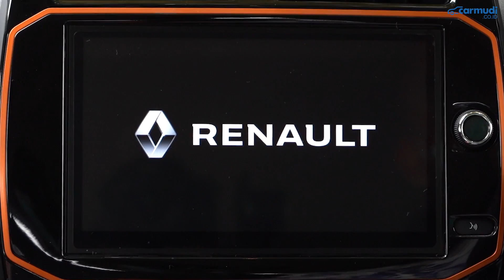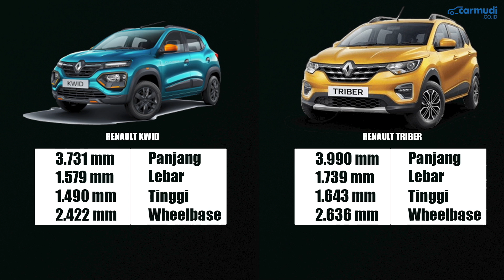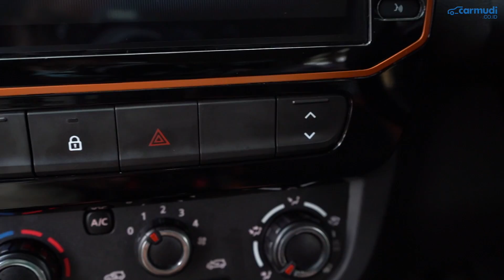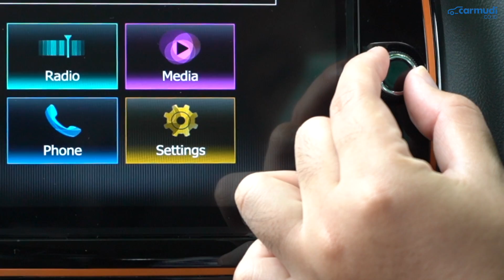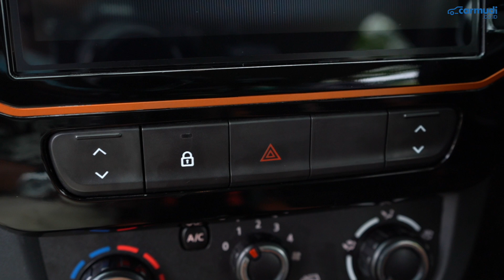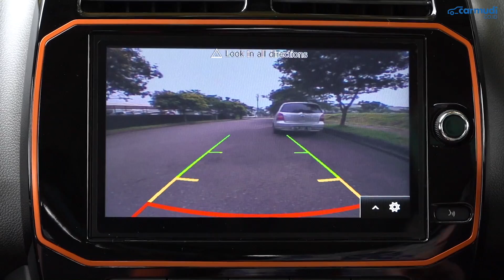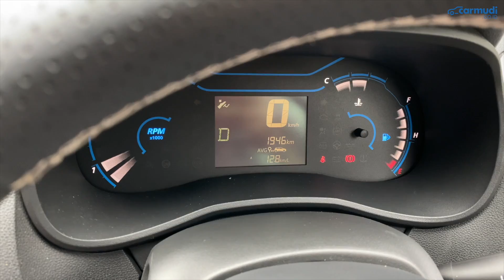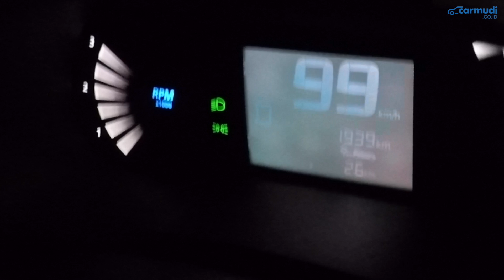Ini yang Kalian Dapat Kalau Beli Mobil “Merek Eropa” di Bawah 160 Juta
Ini adalah REVIEW LENGKAP dari RENAULT KWID CLIMBER 2020 Indonesia dalam 10 HAL yang Perlu Diketahui.

Video ini disponsori oleh STP:
stpoil.co.id

Harga Renault Kwid:
(on the road Jakarta Juni 2020)
- Renault Kwid M/T Rp 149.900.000
- Renault Kwid Climber AMT Rp 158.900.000

Data Spesifikasi Renault Kwid Climber:

Mesin: BR10 SCe
Jumlah Silinder: 3, Segaris
Teknologi Mesin: DOHC
Tenaga Maksimum: 67 HP (68 PS) @ 5.500 rpm
Torsi Maksium: 91 Nm @ 4.250 rpm
Tramsmisi (Manual): Manual 5-percepatan
Transmisi (Otomatis): AMT 5-percepatan (Automated Manual Transmission)
Layout Mesin: Mesin Depan Penggerak Roda Depan
Kapasitas Tangki: 28 liter

Panjang: 3.731 mm
Lebar: 1.579 mm
Tinggi: 1.490 mm
Wheelbase: 2.422 mm

Sistem Kemudi: Electric Power Steering
Radius Putar: 5 meter

Suspensi Depan: MacPherson Strut dengan Lower Transverse Link
Suspensi Depan: Twist Beam dengan Coil Spring
Ground Clearance: 184 mm

Rem Depan: Cakram
Rem Belakang: Teromol
Sistem Rem: ABS, EBD

Hasil Tes Akselerasi Renault Kwid Climber AMT:
0-60 km/jam: 6,6 detik
0-100 km/jam: 17,8 detik
40-80 km/jam: 8,9 detik
0-402 m: 20,7 detik

Hasil Tes Konsumsi BBM Renault Kwid Climber AMT:
- Konsumsi BBM Kombinasi: 14,8 km/liter
(Rute kombinasi Dalam Kota, Tol, Macet, Idle, Tes Akselerasi)
- Konsumsi BBM Eco Driving: 26 km/liter
(Rute Tol dengan gaya berkendara Eco)

Camera:
- Badjora Ibrahim
- Fransiscus Rosano

Video Editor:
- Fransiscus Rosano
- Badjora Ibrahim